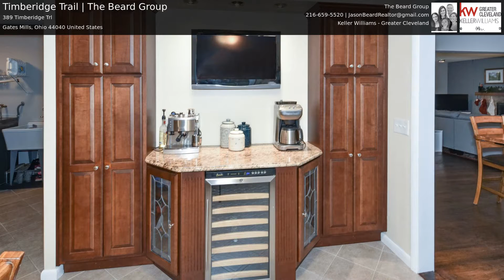Timberidge Trail | The Beard Group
Rare opportunity to own a beautifully updated and well-maintained home on a 2+ acre lot within minutes of Fales Mills Historic Village and I-271. Beautifully refinished hardwood floors, remodeled kitchen and bathroom, completely re-painted interior, newer high-efficiency furnace, updated electrical panel, new carpeting in lower. Kitchen boasts granite countertops, newer appliances and a coffee/wine bar. This home offers three spacious bedrooms and two full baths on the main floor including a private en-suite master bath!! Two fireplaces. Abundant lower level family room, expansive play/rec area and separate private room for guests, home office or hobby room. All windows recently re-glazed. Over-sized attached garage enters to first floor mudroom. Dining room steps out to the paver stone patio and gracious yard surrounded by woods. An entertainers delight. This home is a must see!!